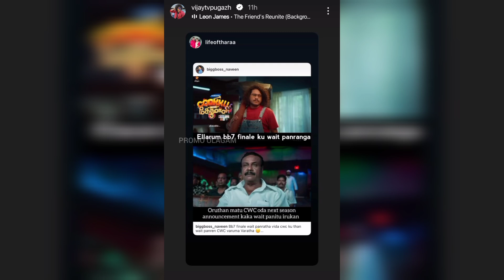"Ellarum adhuku wait pannumbothu, ivanga mattum idhuku wait pannuvaanga! 👀"